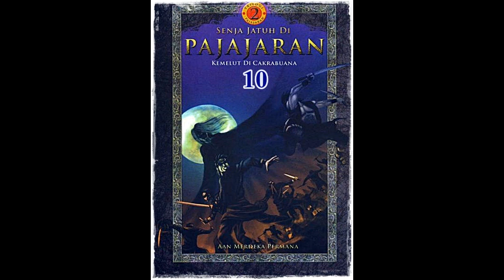Seri Cerita Silat Kemelut di Cakrabuana Jilid 10